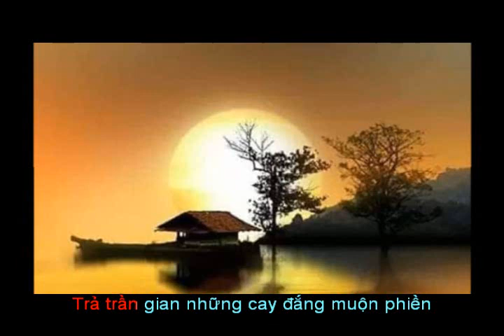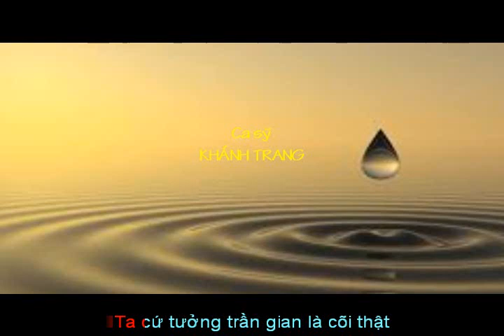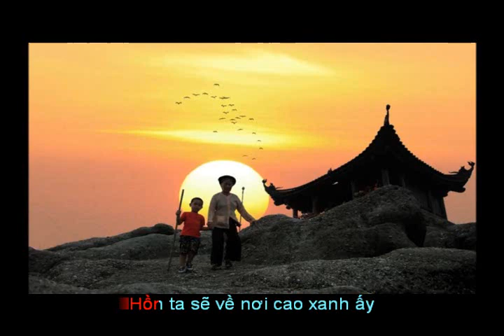CÁT BỤI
Thơ: Thi sỹ Bùi Giáng
Nhạc: Ngọc Quang
Ca sỹ: Khánh Trang